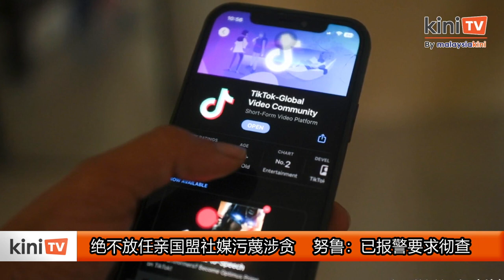绝不放任亲国盟社媒污蔑涉贪 努鲁：已报警要求彻查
公正党副主席努鲁依莎谴责，有心人士在TikTok污蔑她涉嫌贪污，令她感到非常失望。努鲁依莎透露，有人已经报警，要求彻查这个诽谤言论。

努鲁依莎昨天在面子书写道，她1998年涉足政坛至今，经历无数的攻击，不过任何事情都有界限；为了建设国家，她愿意忍受攻击，但她不会放过诽谤她涉嫌贪污的指控。

也是财长顾问团成员的努鲁依莎说，“我不曾做过滥用权力或政府公帑的行为，也不会接受反对党散播诽谤，特别是涉及我的信誉和诚信的谣言。”

努鲁依莎透露，已经有人针对散播谣言的事情报警，她相信国家的司法制度将对付造谣者。

努鲁依莎相信，如果大马的政坛被诽谤文化污染，那么国家将无法进步和成功。

据了解，一名女子在TikTok影片中表示，如果要得到合约或私吞公帑，要先问过努鲁依莎。不过，有关影片已经被删除。